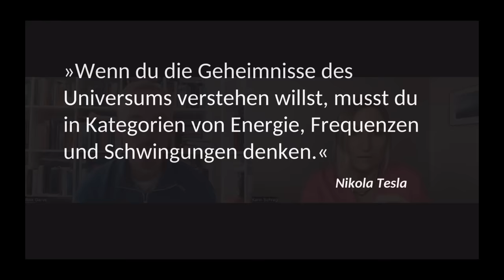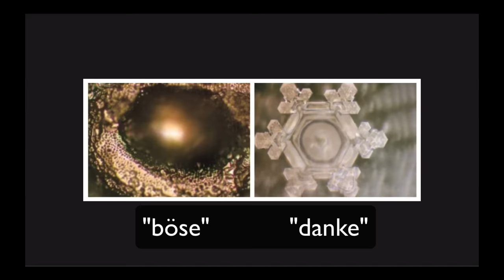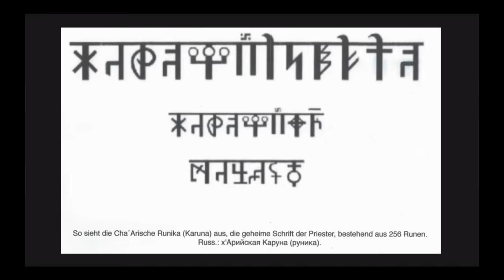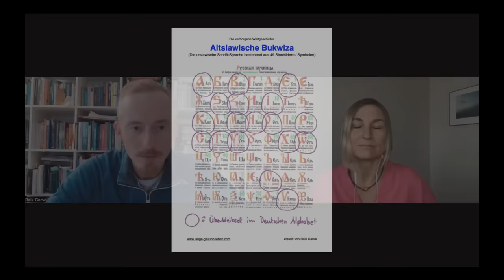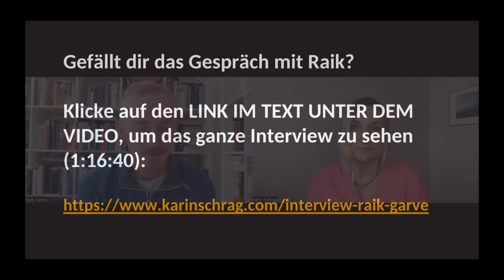DIE BEWUSSTE FÄLSCHUNG UNSERER WAHREN HERKUNFTSGESCHICHTE - Gespräch mit Raik Garve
“Die Wahrheit macht dich frei, aber vorher macht sie dich fertig”. Diese Erfahrung werden viele gemacht haben, die in den letzten Jahren merkten: Es ist (fast) alles anders, als uns weisgemacht wird und wir es in der Schule gelernt haben. Das gilt sowohl für unsere Abstammung, die mit dem Affen nichts zu tun hat, als auch für die Sprache: Ihre bewusste Einschränkung und Veränderung hat Folgen für die Menschheit...

Im Interview spricht Raik unter anderem zu folgenden Themen:

- Was die Erde zu einem besonderen Planeten macht
- Weshalb wir uns mitten in einem Informationskrieg befinden
- Die Materialismus-Lüge
- Was Klänge mit Levitation und Gravitation zu tun haben
- Karuna, die Runensprache der wedrussischen Priesterkaste
- Das gekürzte Alphabet der wedrussischen Ursprache Bukwiza
- Die künstliche Erschaffung von Sprachen
- Unterschiedliche Frequenzbänder von Sprachen

- Welche Folgen die kannibalisierte Sprache für die Menschen hat
- Wie das Frequenzband einer Sprache die Chakren beeinflusst
- Die drei Arten von Informationswaffen
- Künstlich geschaffene Trends und Massenpsychologie durch Institute wie Tavistock
- Massenmedien, die vierte Macht im Staat
- Die 4 wichtigsten Fragen, die sich jeder Mensch stellen darf
- Die Aufgabe, die wir jetzt alle haben
- Auseinandersetzung mit Manipulation bedeutet Heilung!
- Die 3 Säulen der Erkenntnis